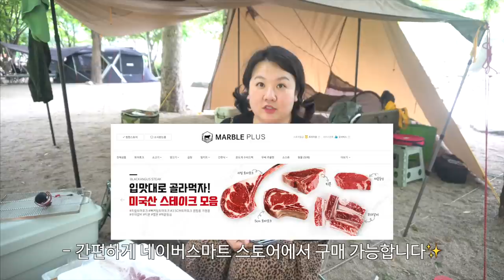여름 계곡 캠핑 ㅣ 시원한 캠핑장 여기있어요!! ㅣ 이것은 캠핑 인가 먹방 인가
제가 원래 즐겨찾고 스토어 찜한 마블플러스원에서 광고 제의가 들어와
맛도 있고 멋도 있는 토마호크 광고를 받았습니당👏🏻
(다봉이 먹은 건 리얼토마호크 1150g 중량)
자꾸만 계곡을 찾게 되는 더운 여름이 시작되었습니다!!
여러분은 여름 준비를 잘 하고 계신가요?

벌레들도, 더위도, 장마철에는 폭우도 두려워지는 여름 캠핑입니다.
모두 안전하고 즐겁게 캠핑할 수 있도록 준비하세용😃

이번 영상도 시청 감사합니다!
우린 다음 영상에서 또 만나요옹~~~

** 그리고 초당 옥수수 밥은 진짜 짱 맛있습니당!!! 👍🏻

Note,
저는 다음 주 또 계곡을 찾아 휴양림을 가볼건데용..
언제쯤 멋지게 물에 팡팡 들어가 자유롭게 놀아볼까용 ㅋㅋㅋ
몸을 다 담그기엔 아직 추워서 영상처럼만 있어도 너무 너무 시원합니당 😎

** 쿠팡 접속 24시간 내 구매시는 제가 수수료를 받아요!!
** 모두 다는 최저가가 아니니, 비교용으로만 보셔용~~~

▶︎침낭 :미니멀웍스 카멜레온 350
▶︎베개 : 써머레스트 컴프레서블 필로우 M
▶︎의자 : 네이쳐하이크 경량 체어 , 헬리녹스 메쉬 체어
▶︎스토브 : 마운트이큅먼트 호스 버너 , 소토 아미쿠스 싱글 스토브
▶︎밀리터리 디팩 /물티슈 커버: 불멍 제품
▶︎옥수수밥 냄비 : 스타우브 라이스 꼬꼬떼 12cm 그레이
❗️쿨러 : 맥주 칭따오 마트 프로모션🥲

                (미디어모듈 별도 구매 장착) _ 물놀이에선 빼야합니다!!
▶︎360도 카메라 : 인스타 360
▶︎핸드폰 : 아이폰 12

▶︎편집 : 파이널컷 (맥 전용)

▶︎ 티셔츠 : 폴로
▶︎ 바지 : 디스이즈네버댓 19ss
▶︎ 원피스 : 5년 전 인터넷;;;;;;;;